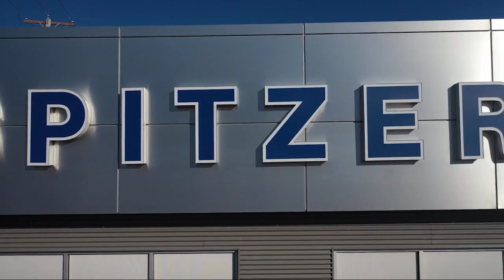2015 Ford Focus SE Sedan Hartville Uniontown Kent Canton Akron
2015 Ford Focus SE Sedan Stock Number: 15594HVX Vin:1FADP3F20FL209730.